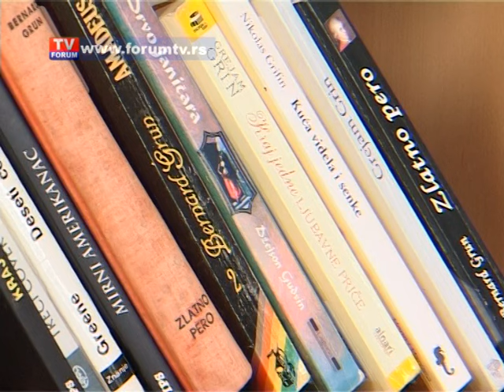TV FORUM 22.11.2016.VESTI